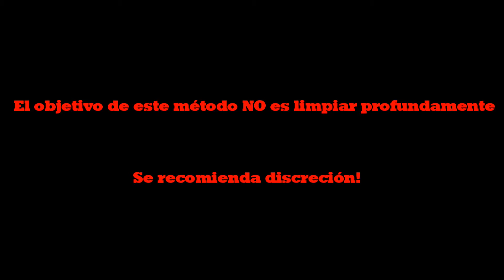Limpia tus brochas RAPIDO en seco sin mojar - DIY en 5 minutos